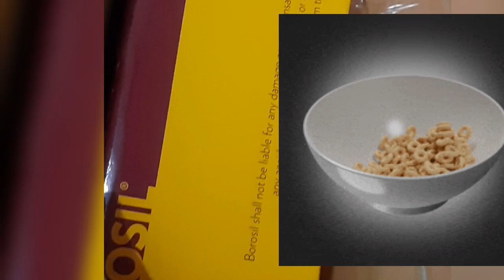Unboxing Borosil Glass Bowl for Microwave safe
hello Everyone

These glass bowls are very beautifulIt .it is safe in the microwave.It is used both in making bowls and in mixing.

BorosilBowl BorosilBowlUnboxing new kicthen MicrowaveBorosilBowl Borosil Glass Bowl for Microwave | UNBOXING | Best Glass Bowl For Microwave Oven.

 Aaj Ke Video Me, Maine Aapko Borosil 1.3L + 500ml Glass Bowl for Microwave Ka Unboxing Karke Bataya